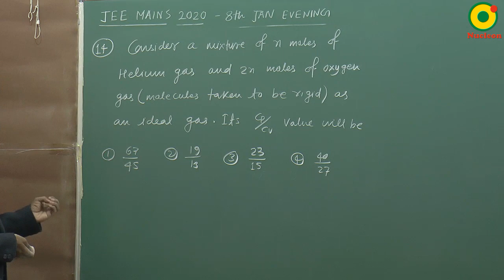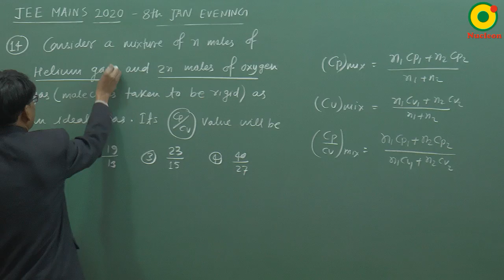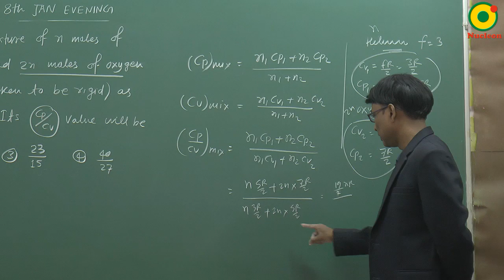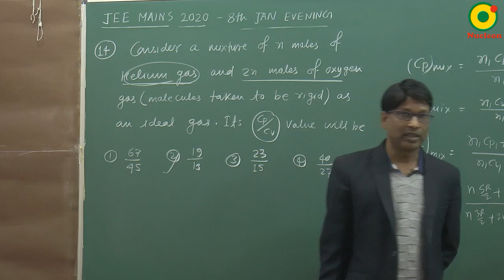JEE MAIN 2020 KTG and Thermodynamics 09 (8 Jan S2 ) By SSI Sir B.Tech IIT Delhi